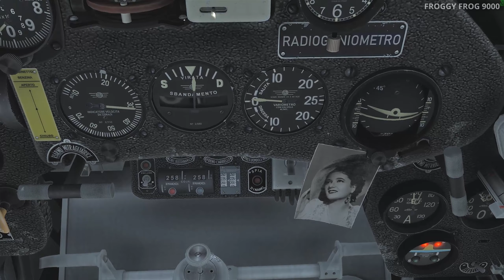You No SMACKY The MACCHI (IL-2)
My bitcoin receiving/deposit address on bitcoin network
1AhAkGaNhUiN9sXRXJdNzepsa5uVWKHDuK
My Dogecoin Receiving/deposit address on Dogecoin Network:
I offer coaching calls . Multiplayer action. Also: Every axis pilot should learn to identify the macchi, because EVERY FLIGHT someone in a 109 takes a shot.

Share these videos because I'm so shadow banned no one will see them unless you share.)